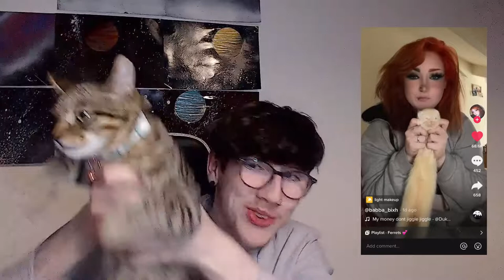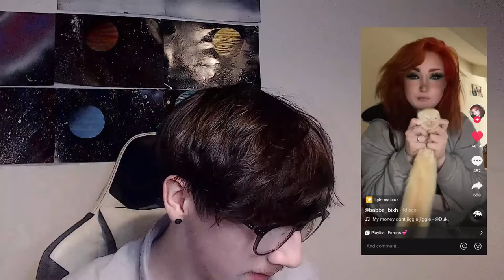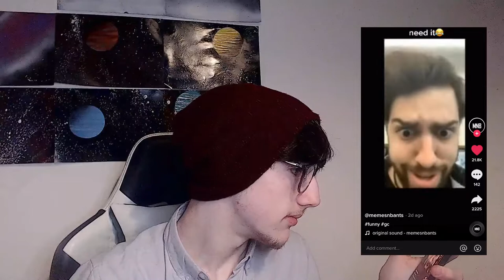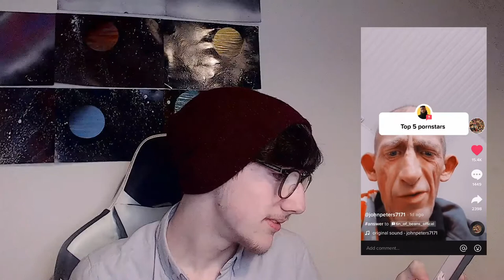Going Through My TikTok Favourites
🔴 Feel Free To Invite Me To Do More Things 🔴